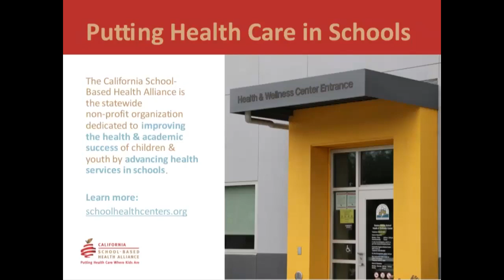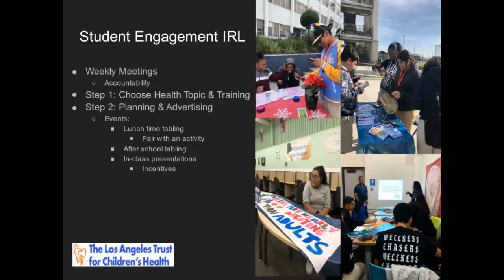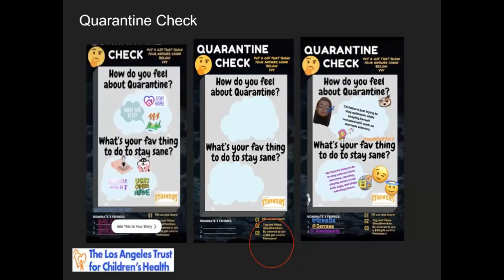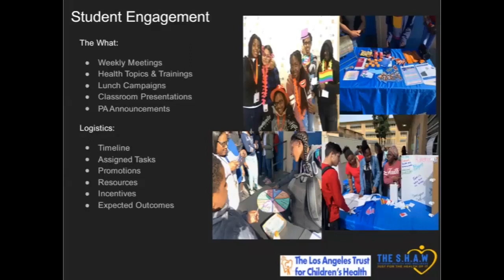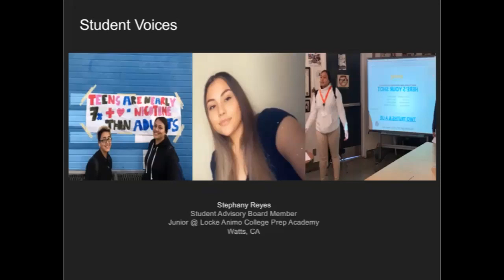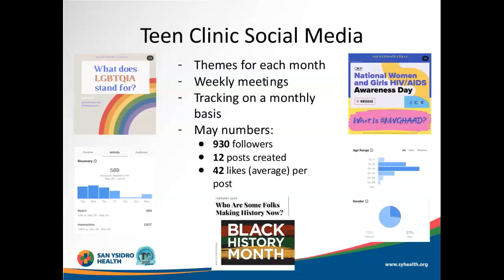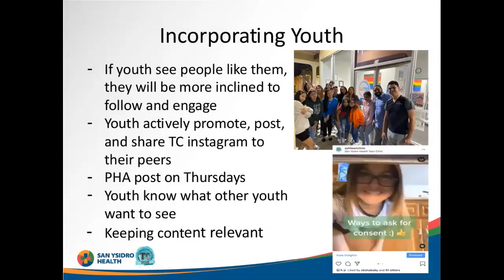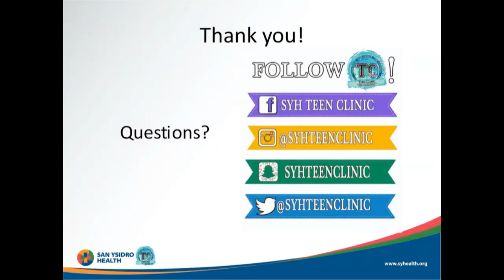Telehealth Webinar 5: Youth Engagement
June 3,2020: Hear how to engage youth online about their health!

Presenters: Dannielle Griffin, Student Engagement Program Assistant, and Mackenzie Scott, Student Engagement Program Coordinator, The Los Angeles Trust for Children’s Health
Jessica Beltran, Angelica Barajas, and Ashley Rojas, Health Educators at San Ysidro Health